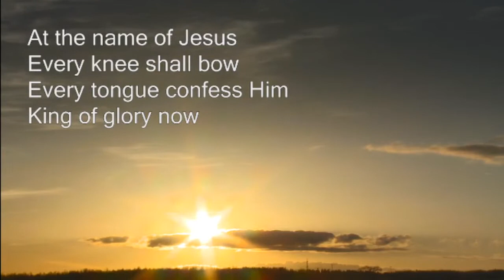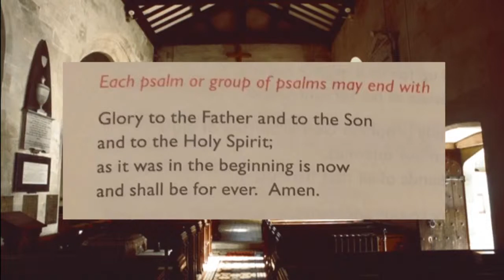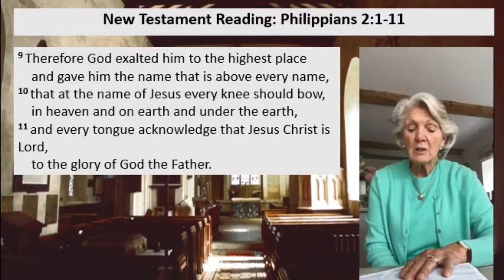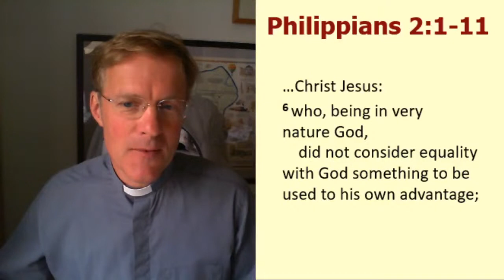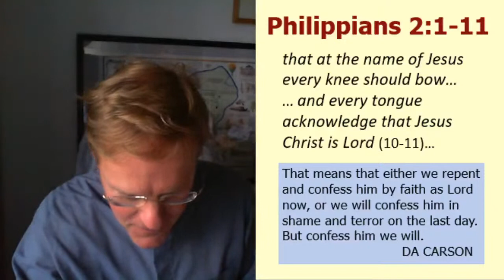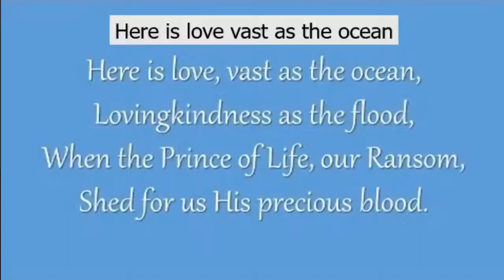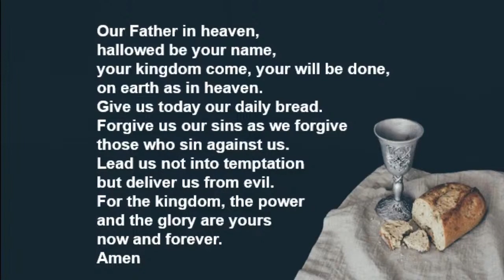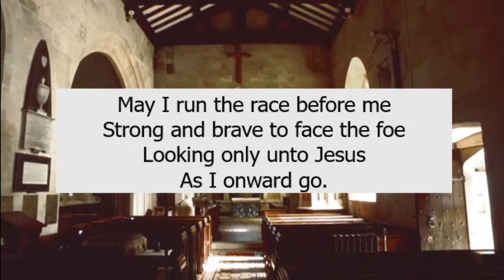Sunday 5th July 9.00am St Mary's Claverton Service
New to St Mary's? We'd love to hear from you, please get in touch if you'd like:

Leader: Jonty Frith
Preacher: Jonty Frith
Sermon title: The attitude of Christ

Readings:
Micah 6:6-8
Philippians 2:1-11